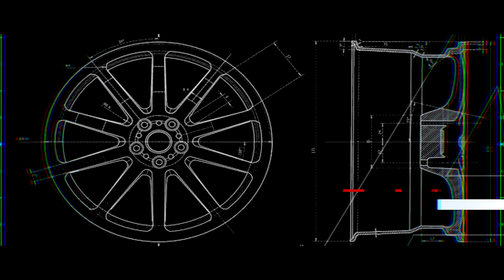HOLYHALL | WIR TESTEN DEN NEUEN AUDI E-TRON GT!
WILLKOMMEN BEI HOLYHALL. WIR SIND EINE TRUPPE AUTOBEGEISTERTER UND WIR VERFILMEN UNSEREN TÄGLICHEN WAHNSINN. EUCH ERWARTET AUF UNSEREM KANAL EINE BUNTE MISCHUNG AUS AUTO UMBAUTEN, FAHRZEUG LACKIERUNGEN UND ALLEM WAS IN UNSEREM ALLTAG SO ANFÄLLT 